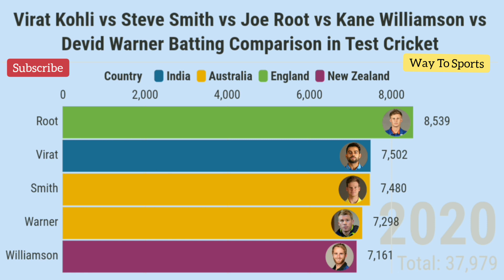Top 5 Batsman In The World | Batting Comparison 2021 | Cricket Comparison 2021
Your Quarries:
cricket comparison 2021
batting comparison 2021
cricket statistics
Virat Kohli batting
cricket comparison